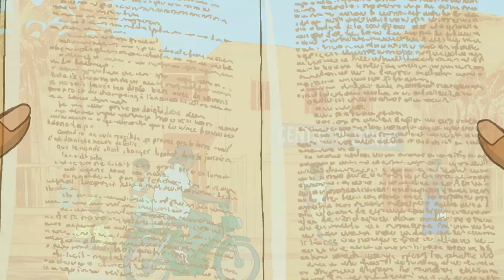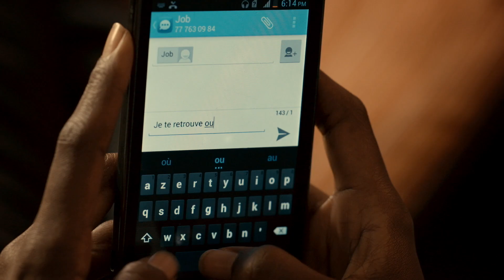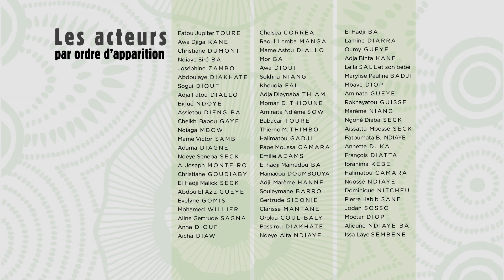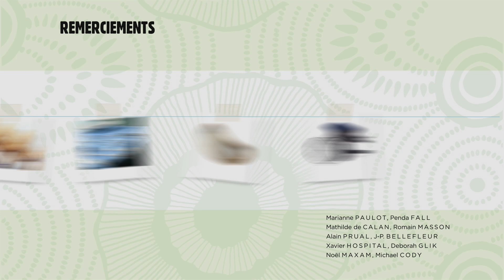C'est la vie ! - Saison 1 - Episode 22 - Malinke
Awn bisimilayi Ratanga kono !
I jija  ka dogotoroso  yoro don min ba gnini ka Ratanga  kaw  kunafoni furakeli  ciogo gnuman na
Walasa dia kura minuw bena temin i kana aw diè i sen don jèkulula ➡️